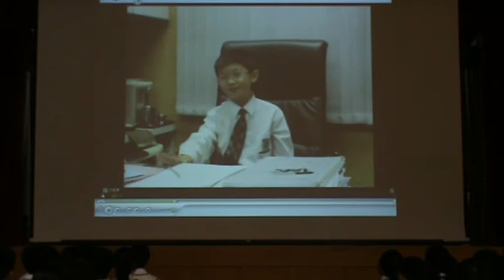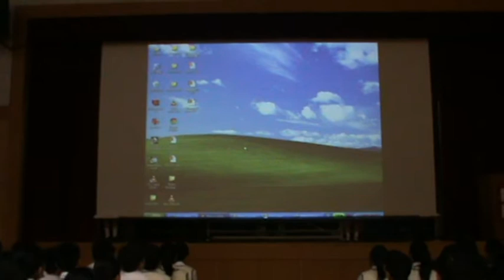2011-11-18 FMA Music & Student council